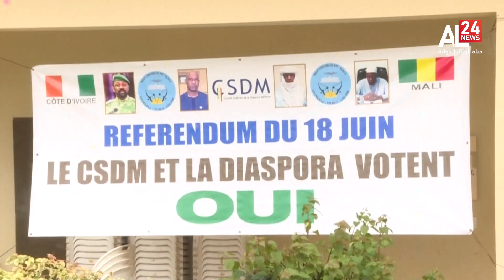مالي | 9 ملايين ناخب يفصلون في مصير التعديل الدستوري